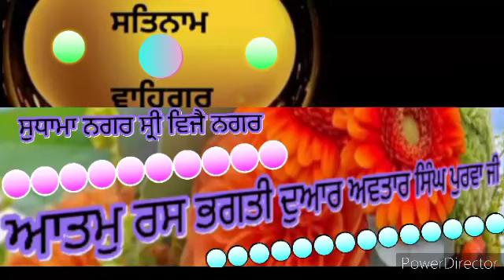#1336#atam ras bhagati duaar.avtar singh purva ji..##**